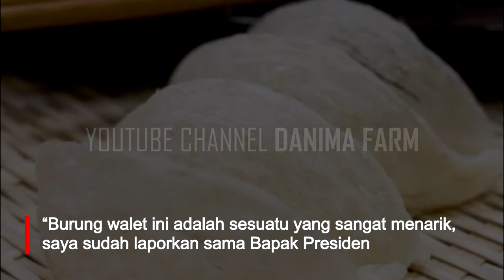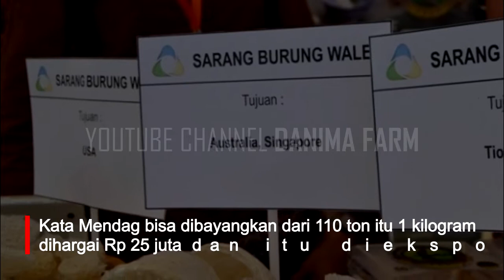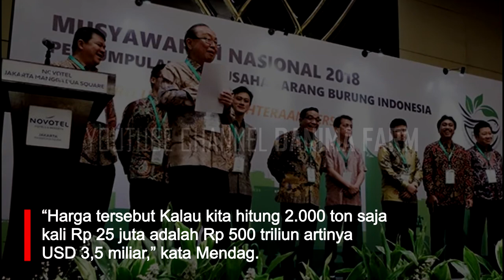500 Triliun Dari Sarang Walet, Perekonomian Indonesia Tumbuh Cepat (MENDAG) | DANIMA FARM - 4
Untuk Join Group Whatsapp "Budidaya Walet Expert" Silahkan Hubungi Nomor: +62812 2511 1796

keuntungan sarang walet
keuntungan burung walet
keuntungan budidaya walet
keuntungan usaha walet
keuntungan sarang burung walet
bisnis walet modal kecil
bisnis walet haram
bisnis walet di kalimantan
bisnis walet rumahan
bisnis walet 2020
modal bisnis walet
memulai bisnis walet
awal mula bisnis walet
prospek bisnis walet
bisnis sarang walet
bisnis jual beli sarang walet
menggiurkan bisnis sarang burung walet
cara memulai bisnis sarang walet
bisnis cuci sarang walet